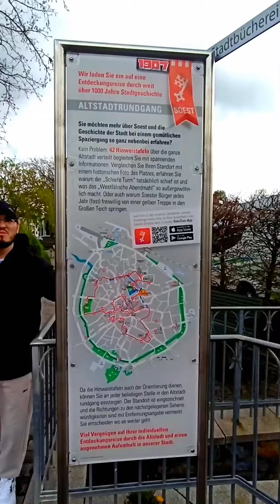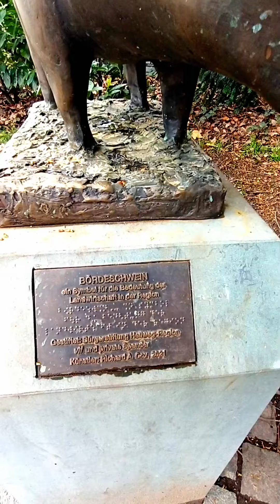ولاگ سفر در شهر تاریخی زوئست Soest آلمان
شهر زوئست، آلمان در ایالت نوردراین-وستفالن در کشور آلمان واقع شده‌است...